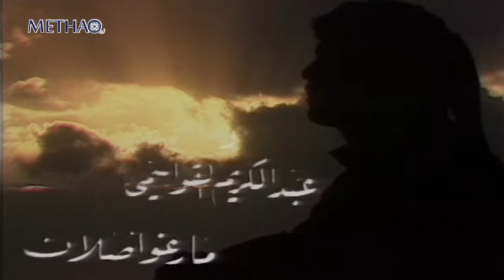المسلسل البدوي الطريد الحلقة 6 السادسة | نادرة خالد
المسلسل البدوي الطريد
ﺗﺄﻟﻴﻒ: فراس المجالي
سيناريو و حوار : بشير هواري
ﺇﺧﺮاﺝ: أحمد دعيبس
9 حلقة

بطولة :
روحي الصفدي
محمود أبو غريب
شايش النعيمي
حابس حسين
ناريمان عبدالكريم
نادرة خالد
عبدالكامل الخلايلة
محمد سلمان
ناريمان الفقيه
عقاب العبادي
عبدالكريم قواسمي
مارغو أصلان